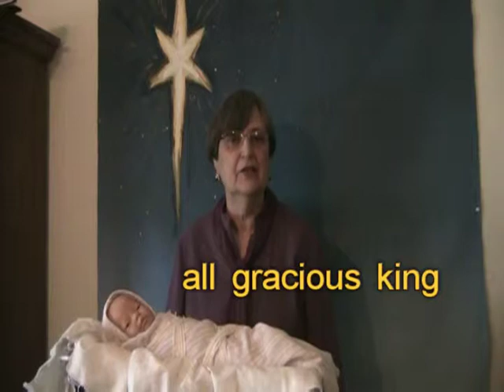CAROLS UNPLUGGED: Midnight Emmanuel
Favorite lines from "O Come Emmanuel" and "It Came upon a Midnight Clear".